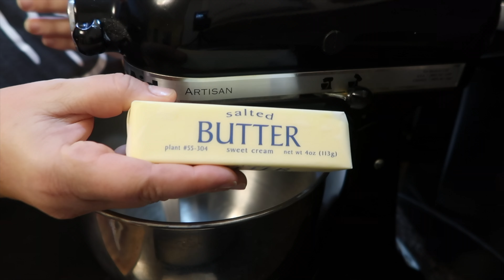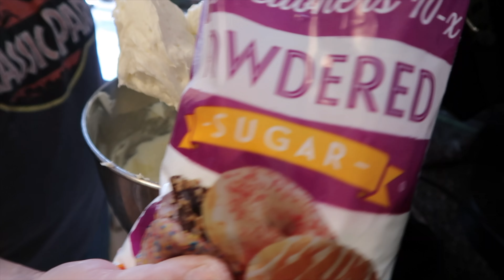Sweet Treats for Your Valentine!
Join me today as I share with you just a few our favorite treats for Valentine's Day. I love to be able to make a variety of desserts from scratch to share with family and friends for Valentine's Day.

Chocolate Chip Cookie Recipe:

1 c. butter
3/4 c. sugar
3/4 c. brown sugar
2 eggs
1 tsp. vanilla extract
2 1/2 c. all purpose flour
1 tsp. baking soda
1 tsp. salt
1 package chocolate chips

Cream butter and sugars together. Add in egg and vanilla extract, beat for 5 minutes until light in color. Add in your dry ingredients and mix until all combined. Stir in chocolate chips. Bake right away or scoop out dough and place on a lined cookie sheet and freeze for 20 minutes or place in freezer bags for another time.

Bake frozen cookie dough for 14-18 minutes, all ovens vary, along with size of cookie dough scoops. Cool and enjoy.

Toffee Recipe:

1 c. butter
1 c. sugar
1/4 c. water
2 c. chocolate chips
1/2 cup pecans
4 cups slivered almonds (optional step, but definitely worth it)

Directions:
Before beginning your toffee place your 1/2 c of pecans onto a cookie sheet, bake at 300 degrees for 5 minutes. Remove from oven and set aside to cool. Prepare your cookie sheet by lining it with parchment paper and top with slivered almonds. Once pecans are cooled, chop up finely.

Heat butter and sugar to 250 degrees, STIRRING CONSTANTLY. Add in water SLOWLY to avoid causing a splatter. PLEASE REMEMBER TO ADD VERY SLOWLY SO YOU DON'T BURN YOURSELF OR HAVE THE SUGAR BOIL OVER AND CAUSE A FIRE.

Continue to boil until you reach 285 degrees, stir constantly. Once the toffee hits 285 degrees, CAREFULLY pour over almond, trying to coat them all with toffee. Now top the toffee with chocolate chips, cover with foil and let it sit for 5 minutes. Remove foil, using a spatula spread chocolate over the toffee and top with chopped pecans. Place in the refrigerator for 2 hours to cool thoroughly. Remove from fridge and break into bite size pieces. Store in a container for a week or in the fridge for two weeks.

Red Velvet Cupcakes:

1/2 c. butter (1 stick)
1 1/2 c. sugar
2 eggs
1 tsp. vanilla
1 c. buttermilk or sour milk*
1/2 bottle red food coloring (McCormick’s 1 ounce bottle)
2 c. flour (all purpose or unbleached)
1/3 c. unsweetened cocoa powder
1 tsp. salt
1 1/2 tsp. baking soda
1 Tbsp. white vinegar

Directions:

Heat oven to 350 degrees.  Line muffin pans with cupcake liners.

Beat butter and sugar in mixing bowl; add eggs and vanilla, beating well. Stir together buttermilk and good color. Stir together flour, cocoa and salt; add alternately to butter mixture with buttermilk mixture, mixing well. Stir in baking soda and vinegar. Pour into muffin tin, not filling more than 2/3 the way full.

Bake for 18-22 minutes or until done. Cool.

**Notes**

Sour milk: Use 1 Tbsp. white vinegar plus milk to equal 1 cup.

I have used the sour milk method if I do not have any buttermilk in the house, you cannot tell the difference.

Cream Cheese Icing (this is the full recipe if making a cake, use half for cupcakes)

4 packages of cream cheese, room temp. (you just don’t want it cold right out of the fridge, it makes it harder to beat smoothly)

2 sticks of butter, room temp
1 cup powdered sugar, adding more as needed**
1 tsp vanila extract

Directions:
Add cream cheese and butter to mixer and beat until smooth. Add in powdered sugar and vanilla extra, mixing until smooth.